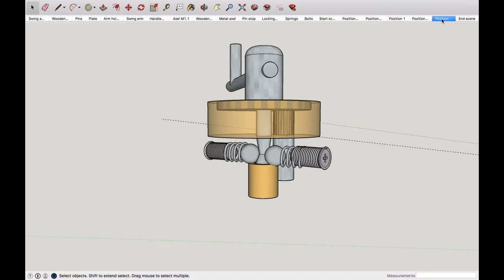DIY / Assembly // Springloaded lock for driving axle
This mechanism is part of a height-adjustable desk that is in the making. The gear and driving axle will get fixed into the desktop. I wanted a detachable driving arm with enough leverage and with an easy locking/unlocking mechanism -- not sure what to call the locking mechanism...springloaded ball lock?